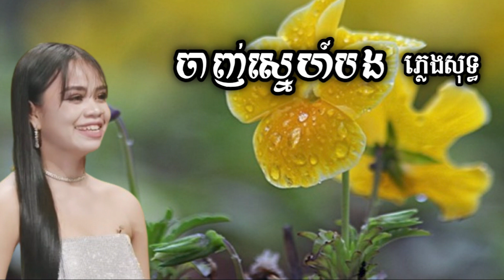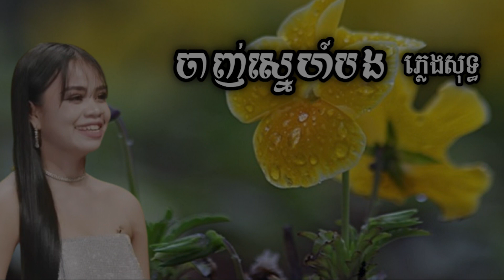ចាញ់ស្នេហ៍បង ភ្លេងសុទ្ធ / កែវ សៀងហៃ / chanh sne bng phleng sotth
ចាញ់ស្នេហ៍បង ភ្លេងសុទ្ធ ស្រីនាង
chanh sne bng  phleng sotth  srei neang
សុភាពបូរស់ដែលអូនប្រទះ កែវសៀងហៃ